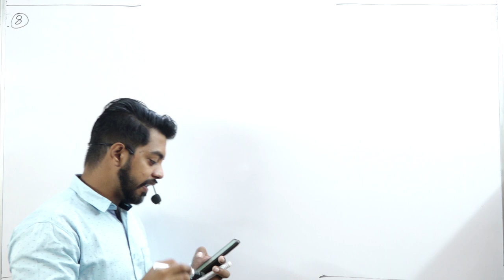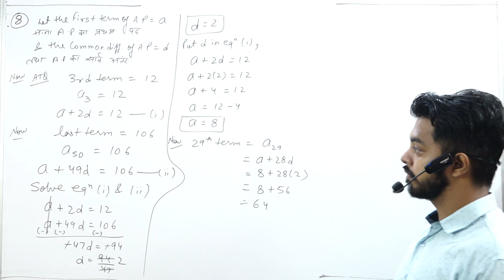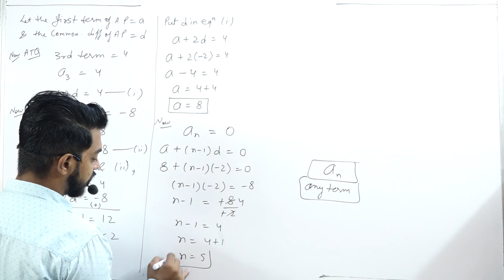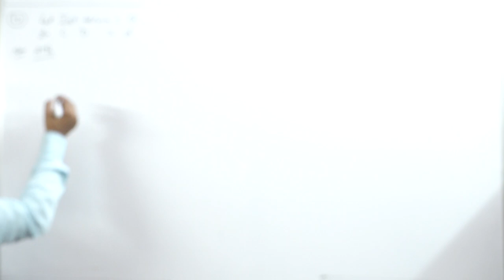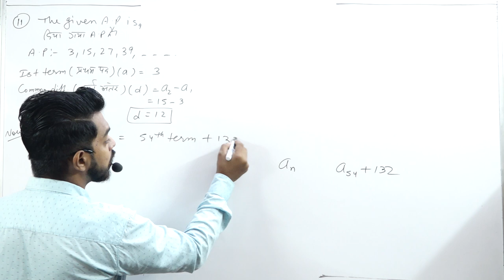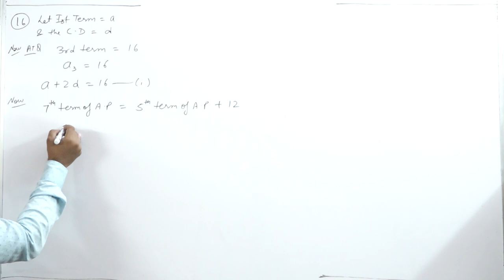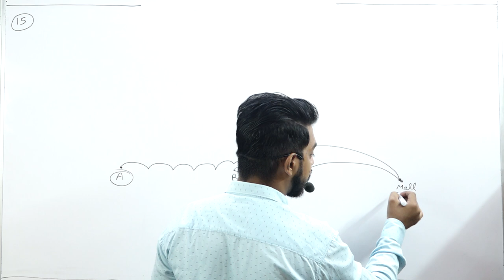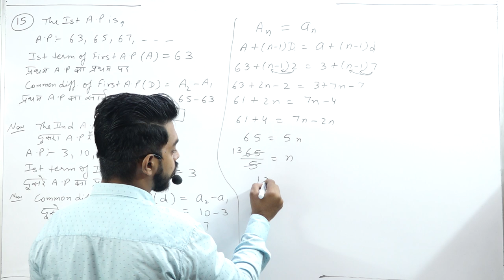AP || Part 5